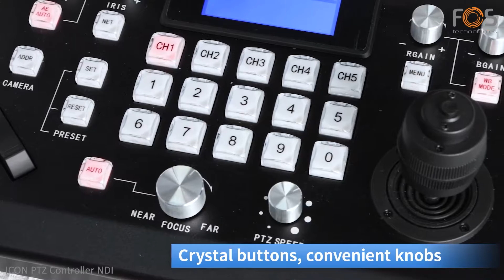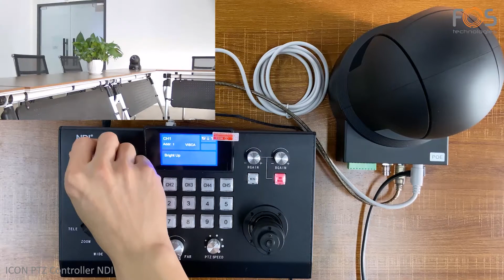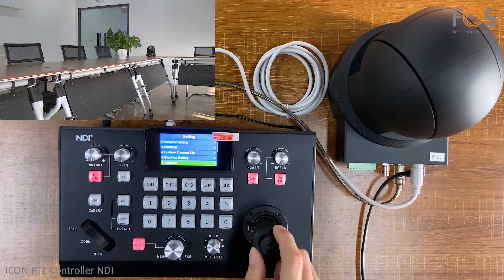ICON PTZ CONTROLLER NDI | Short presentation video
IP Joystick Controller for NDI PTZ cameras, lcd screen, 28 keys, Double color backlight, 10 level of brightness , up to 64 controllable cameras, protocol VISCA, PELCOP/D, Polycom, Cisco, Canon, Panasonic, high accuracy joystick.